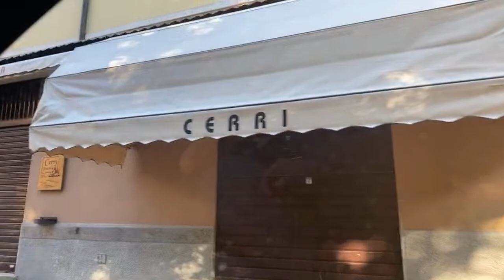MondoMusica 2020 Day 3 - Breakfast 🥐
Let's start the third day of MondoMusica with a drive around Cremona and a coffe with my colleague!

Starting from 3 Euro per month you make part of it.
And I will answer all of your questions.

Searching the right Violin🎻, Viola🎻, Cello🎻 or Doublebass🎻 ?

☀︎ Check out another great creation of mine. A greta gift idea by the way!